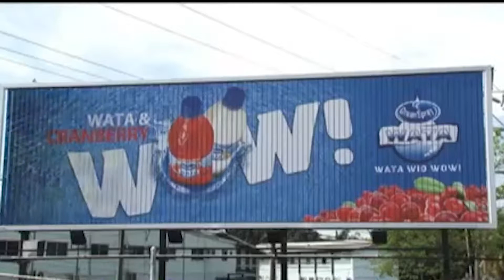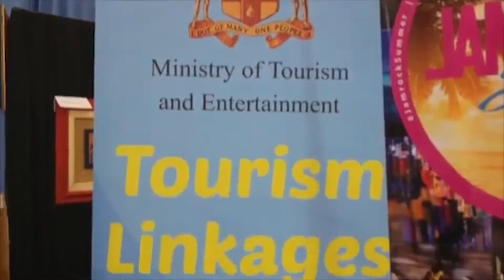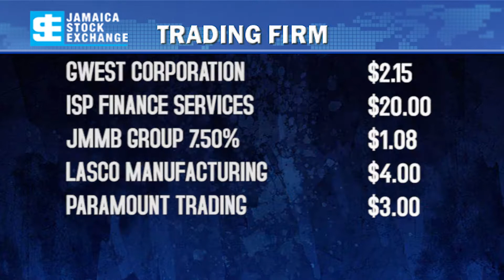JNN BUSINESS NEWS SEPTEMBER 20, 2018